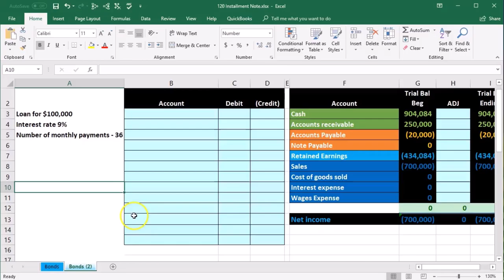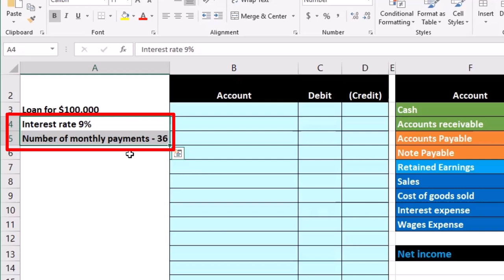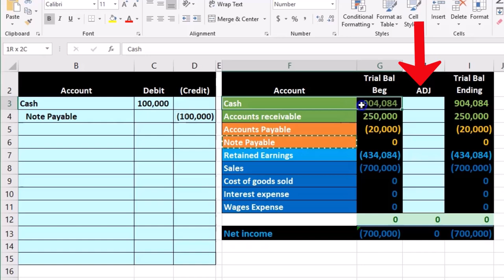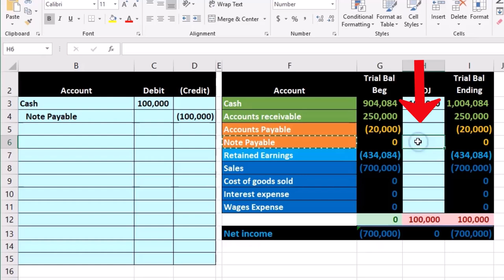Nota de pago Asiento de diario inicial 120 Contabilidad financiera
Nota de pago Asiento de diario inicial
Contabilidad financiera